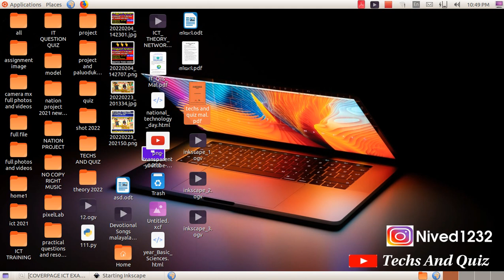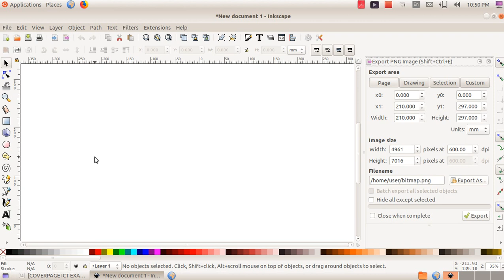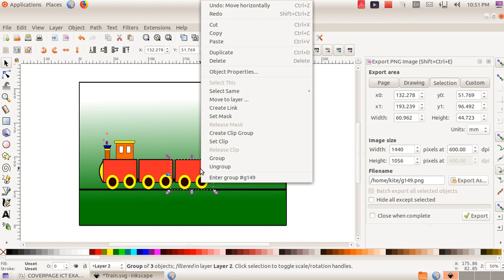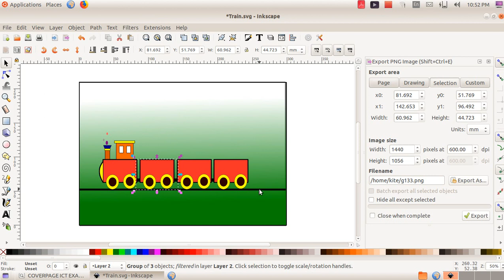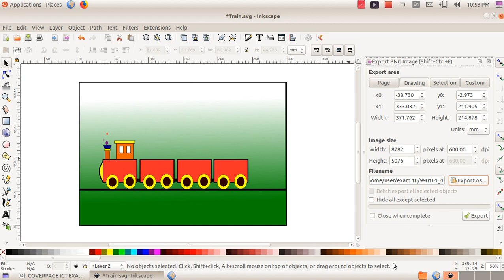SSLC EXAMINATION MARCH 2022 | ICT MODEL QUESTIONS I Inkscape malayalam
sslc it practical exam model questions
sslc it theory exam questions and answers

techs and quiz